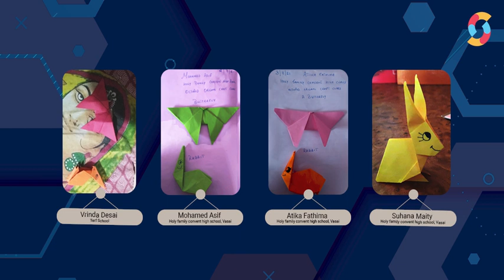Origami Art Session | Studentink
Origami Art Session-